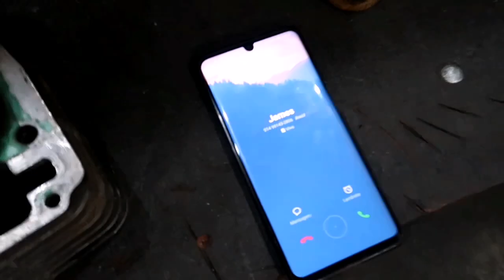Today Maiki 021 Deu Ruim No Motor 361cc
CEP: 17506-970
MARILÍA - SP

👇QUER PREPARAR SUA MOTO? LIGUE JÁ!👇

📞 CONTATO PROFISSIONAL

( HORÁRIO DE ATENDIMENTO SEG A SEXTA DAS 8:00 AS 18:00 NÃO ATENDO FORA DOS HORÁRIOS)